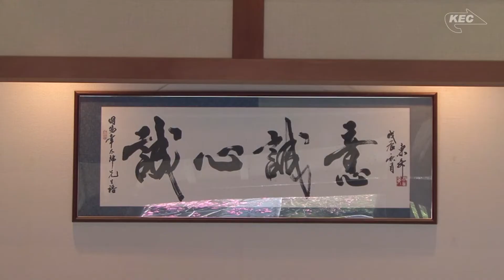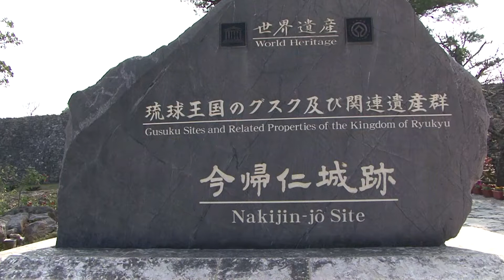沖縄桜紀行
沖縄の桜は「寒緋桜」と云います、桜前線も本州と逆で北から南へ、そして離島へと南下します、本島北の端、国頭村で２ヶ所と、本部半島の今帰仁城址で撮った桜をまとめました。（P:津田市朗）